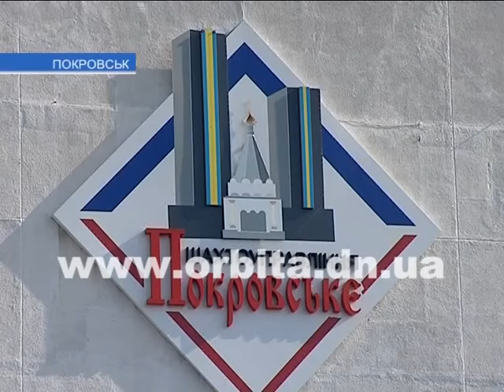Ряды работников ШУ «Покровское» пополнят 26 выпускников профлицея